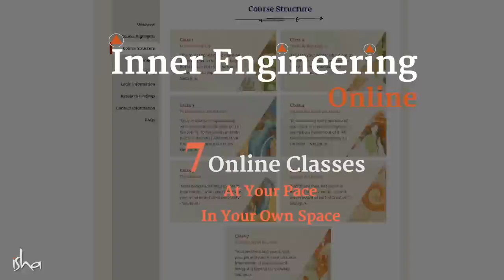Como se Manter Motivado o Tempo Todo? | Sadhguru Português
Sadhguru responde a uma pergunta sobre como permanecer motivado na vida, e como todo ser humano deve aproveitar ao máximo o breve tempo que tem.